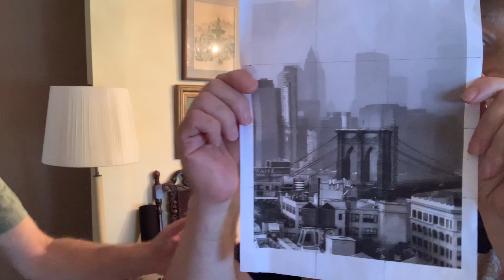#5 BEN & LEN A MATZOH BALL & MEATBALL IN MANHATTAN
Ben & Len share their New York City Urban and Cityscape vision, as well as Ben's Skopelos Greece Collection, and Len's drawing of The Brooklyn Bridge in progress, inspired by Chris Stevens photo (@csy_photography).

IG TAGS- @benasenpix / @lencicio
YOU TUBE- Len Cicio Cityscape | Ben Asen Photography